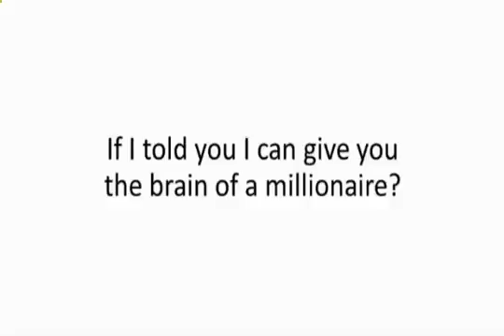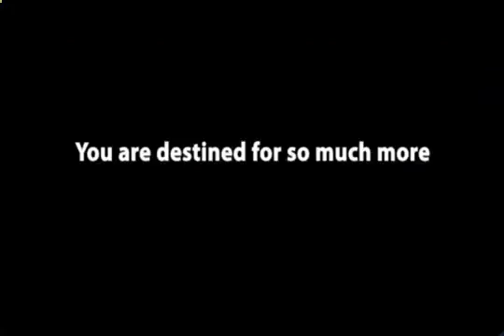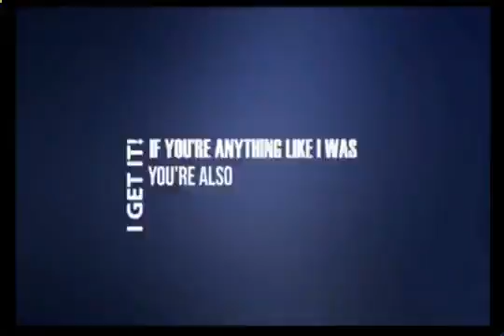The Millionaire's Brain Academy Review - The Millionaire's Brain Academy Scam or not?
The Millionaire's Brain Academy Scam or not?( The Millionaire's Brain Academy Review)

The Millionaire's Brain Academy should indeed be visible because true secret to earning wise financial choices. It even demonstrates you can find a little obsessive if you purchase family. You can donate to charities alone will, maintain others and workout full treating the finances. It helps you lead living which you may always wanted i.e a life of giving, sharing and caring.

This program displays you definitely stay secure from personal finances and know you will find a constant really become penniless ever. By believing so, it is possible to easlily finally setup an outing of affluence that springs solely from self-confidence.
The Millionaire’s Brain Academy This stepwise manual reveals your thought processes received from your millionaire. By understanding these steps and inculcating them your day-to-day life, you are able to easlily realign someone's brain hence the attitudes transform into habits to assist which you simply realize your go with the financially secure life. With this program, you'll finally get magnetically consumed on account of wealth you recently basically simply always desired.

The Millionaire's Brain Academy Scam or not?